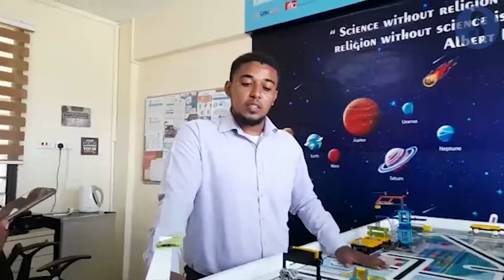Qubaa Muslim School robotics programme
Qubaa Muslim School tuition block in King’orani, Mombasa, is where the 16-member Robotics Club has been doing its practical lessons. The team is expected to represent the East African region in the First Lego League Challenge, which will be held late this month in Texas, USA.